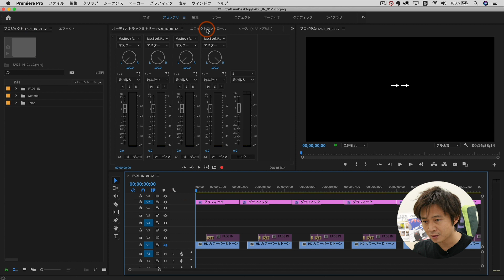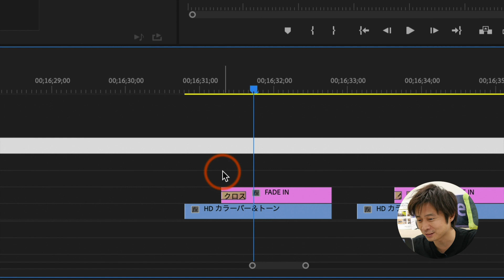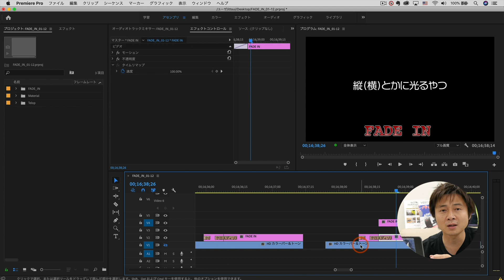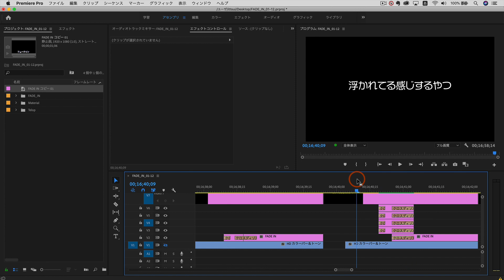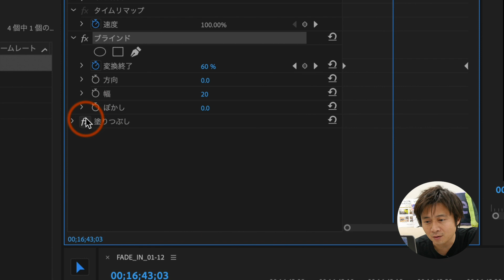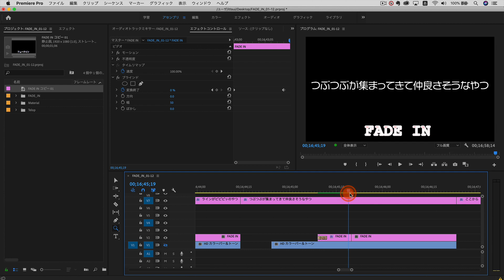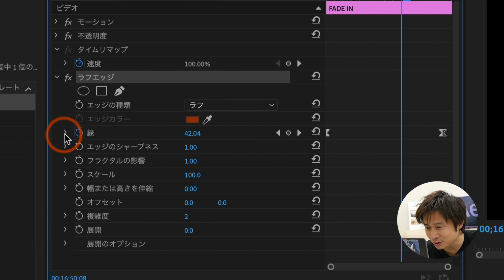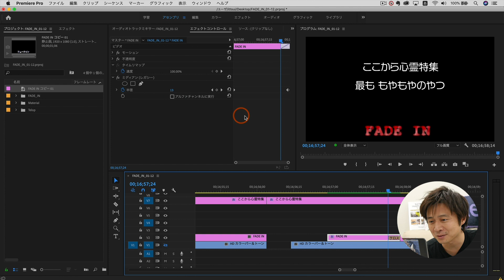【完全保存版】フェードイン12選！既存のエフェクトでこんなにできる！？【PremierePro】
敏腕エディター サガワマンPresents第二弾「フェードイン12選！」
今回も珠玉のプロジェクト開封動画お届けします！！
Prデフォルトのエフェクトだけでここまでできる！必見です！！

佐川正弘 氏 （サガワマン） Twitter @plussugar
エディター / カラリスト
2006年に大手ポスプロでキャリアをスタート。
音楽ライブ作品を中心に、バラエティ・ドラマ・ドキュメンタリー・MV・VP・映画等幅広く活躍中。
2018年に独立。様々な作品に携わりながら、東京・赤坂でポスポロを運営。

【サガワマンのプロジェクトファイル】
今回もプロジェクトファイルをシェアしていただきました！
 ダウンロードアドレス
〜Windowsをお使いの方へ〜
ダウンロードしたものが「.zip」になっていれば展開してください。展開済みで開くことができない場合、拡張子「.prproj」をつけてお試しいただけると幸いです。

【過去のサガワマン出演イベントのアーカイブ】
→「Premiere Pro 25th Event vol.1 12:00-20:00」

→【CC道場 #202】Premiere Proユーザーグループミーティング「即戦力！今日から使える最先端Premiere Tips」－ アドビ公式」

Adobe Community EvangelistとしてPremiereProのバグを撲滅します！！